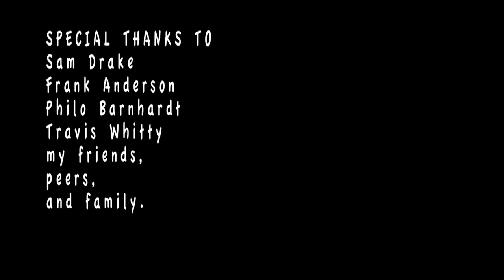Garden City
My thesis.